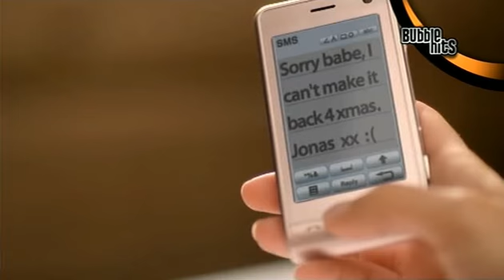Busshunter - I Miss You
it's nice the song ...i really like it ...